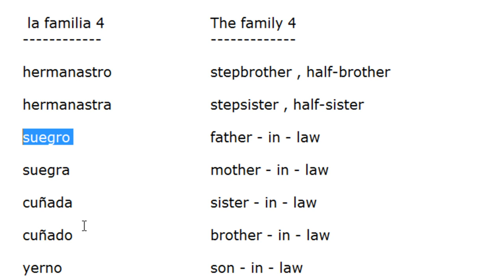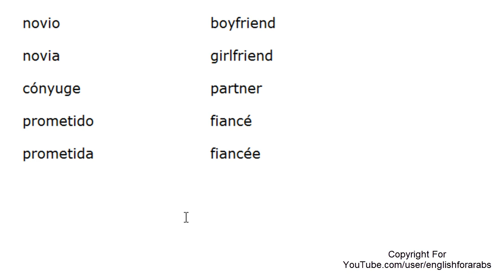Family in Spanish part 4 Spanish For Beginners